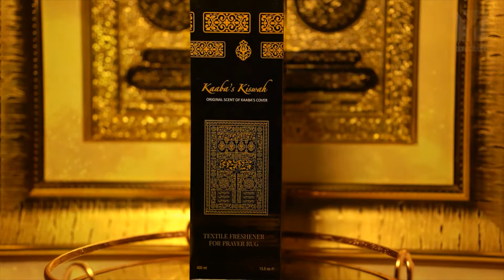Kaaba's Kiswah Cover Oud Mist Water Base Spray for Fabric and Upholstery Freshener - Oudh Shop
Kaaba's Kiswah Alcohol-Free Fabric Freshener 400 ML by Yalla Essentials

Kaba's Kiswah by Yallah Essentials is a specially designed fragrance inspired by the essence used in the scent of the Kaaba’s cover. It is formulated completely alcohol free.

This oud fabric freshener product has a long lasting effect on fabrics and upholstery surfaces for days.

Spraying this scent onto prayer rugs allows you to smell this beautiful scent every time you prostrate in your prayers.

“The smell is a mixture of deep oud and sweet floral essence feels like earthy”

Brand: Yalla

Fragrance Perfume: Kaaba's Kiswah

Fragrance Notes: Oriental

Oud, Aldehydes, Amber

Perfume for: Unisex

Size: 100 EDP